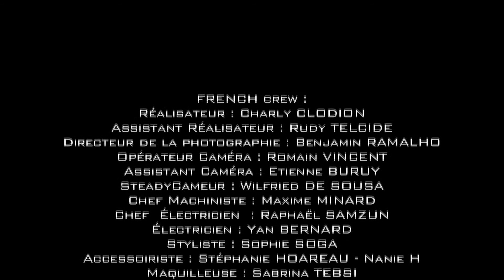Roya Ayxan Gunahsiz Gunahim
Röya Günahsız Günahım